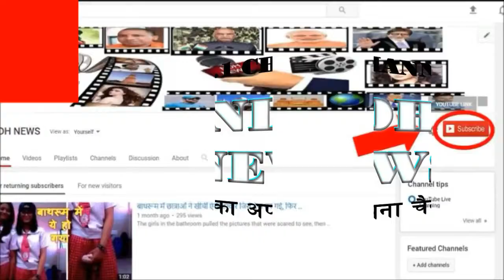KKR के सामने RCB की चुनौती, इन खिलाड़ियों के दम पर जीत का खाता खोलने उतरेंगी दोनों टीमें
Dinesh Karthik hit a six off the last ball in the final of the tri-series against Bangladesh, but there will be a tough challenge in the IPL-11 against Tamil Nadu wicketkeeper batsman. KKR has won the title twice in 2012 and 2014. The team has also been shocked by the exit of this season due to the injury of fast bowler Mitchell Starc. However, he has Mitchell Johnson and R Vinay Kumar.